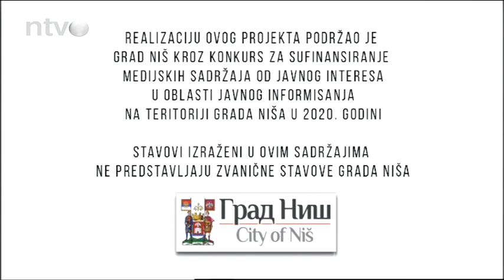Dobar dan 25.12.2020. gost: Osman Balić, Liga Roma